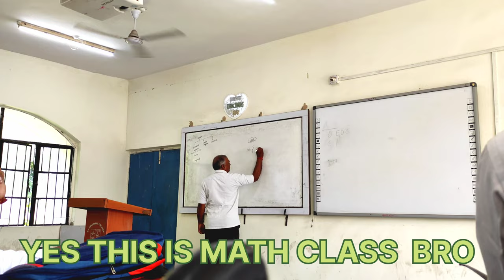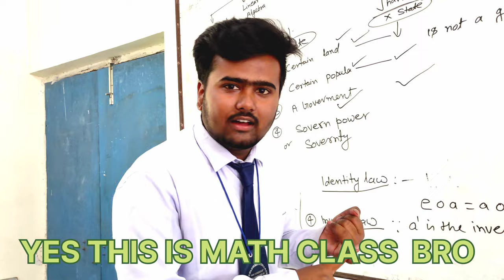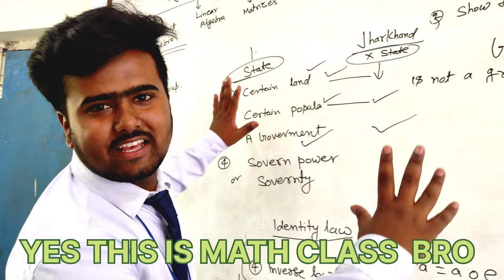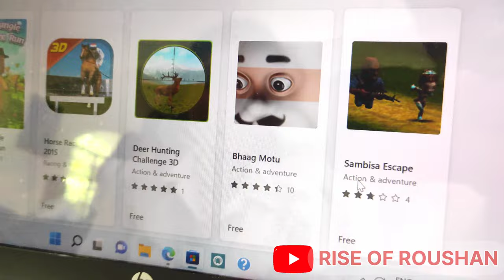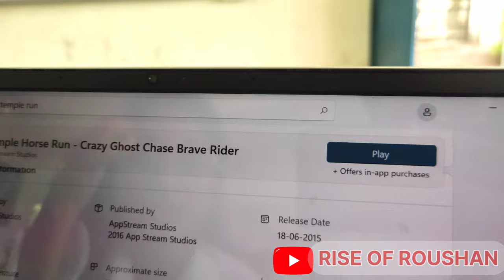FIRST DAY IN ST COLUMBAS COLLEGE | VLOG 4th | BCA COURSE | college hazaribagh collegevlog yt ￼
FIRST DAY IN ST COLUMBAS COLLEGE | VLOG 4th | BCA COURSE

In this video you can see that this is our first day of our college and we are going to our college ST COLUMBIA'S COLLEGE HAZARIBAGH and our department is BCA and its time to introduce new teachers but due to some reason new teachers are not come then the old teachers taken classes of his on subject and I just laughing and just joking in his language or in his word this is not any type of hate this video is make only for comedy purpose and to laughing for you.
You can also search from:-
St Columbus college,
College ka pahla din,
College ka enjoyment,
First day of college,
Rise of Roushan vlog,
Fun vlog,
Comedy vlog,
HAZARIBAGH St Columbus college,
St Columbus college hazaribagh,
Phela din college ka,
BCA DEPARTMENT OF ST COLUMBIA'S COLLEGE,
How to take admission in BCA
BCA campus
Bca campus overview
Best college for bca
Best college in HAZARIBAGH for bca
bca department,
chindi,
bff,
dosti,
college vlog,
college ke dost,
first day of school,
college,
stud,
popular,
yaar,
du life,
engineering college,
famous,
college comedy,
collegestudents,
College funny video,
college life,
hero,
Friends,
College,
YOU CAN ALSO FINE ME IN